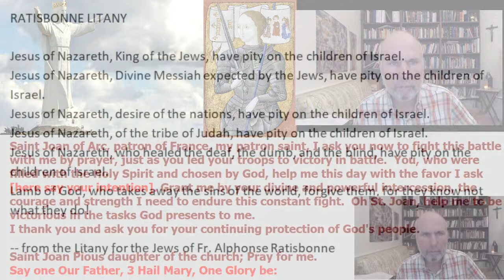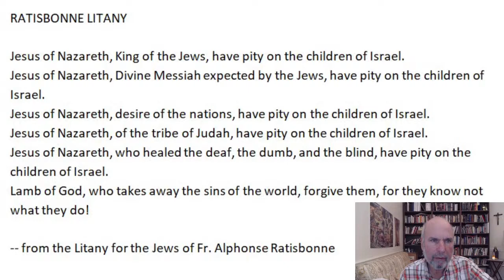Tuesday March 26, 2024--4 PM EDT-- Divine Mercy Chaplet & Talk on Jesus' Teachings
Before the Chaplet I will take a poll on the chat stream to see whether people want the "prison cell" Chaplet or a normal one. Also, I will give a short talk after the Chaplet on today's TLM Mass readings, followed by a rebroadcast of yesterday's long talk on what Jesus did and taught on Monday and Tuesday of Holy Week for those who did not see yesterday's show.